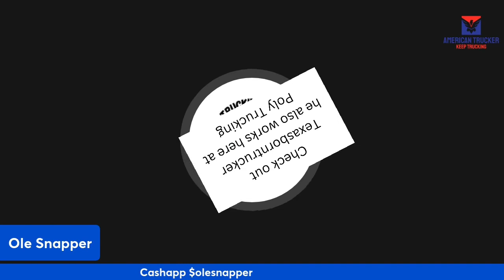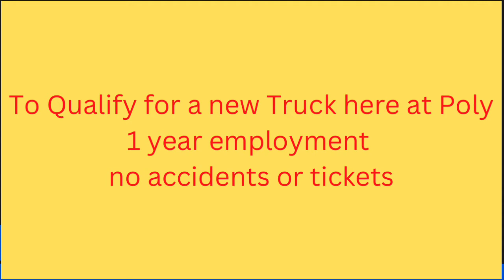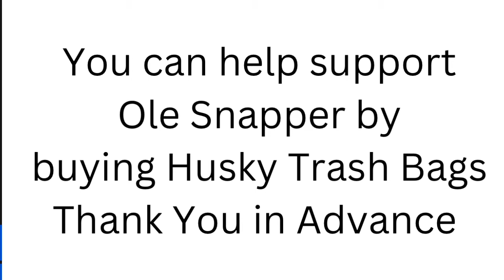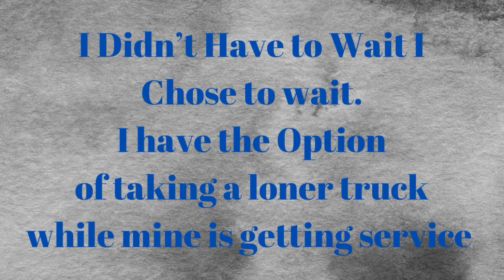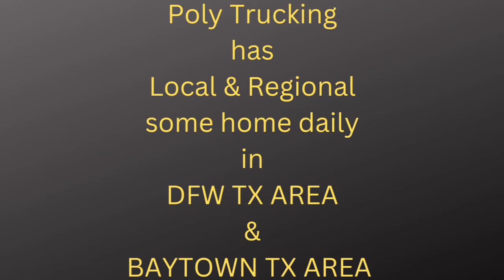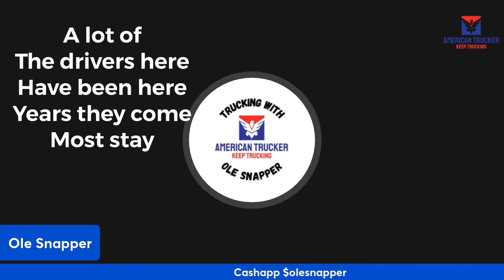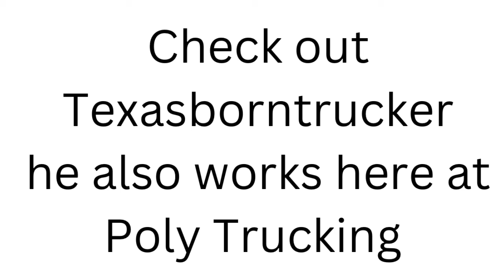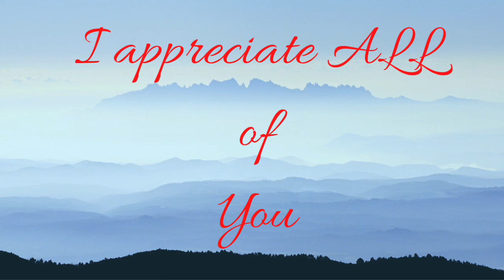Update & Changes Coming To Poly Trucking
Welcome American Truckers. This is a update to my experience at Poly Trucking in Grand Prairie Texas.  I am OTR but if you live in or near DFW or Baytown there are Local and Regional and some home daily positions in those areas as well. Those positions pay by the hour. Don’t forget to support Ole Snapper and buy husky trash bags. The more you buy the more I drive me and my family thank you in advance for the support.
Link to Poly Trucking

I do not represent Poly Trucking or any linked company. They do not sponsor my videos or channel in any way. These are only my opinions. Any questions you have about Poly Trucking please direct to poly trucking